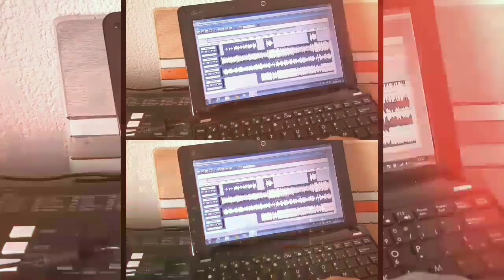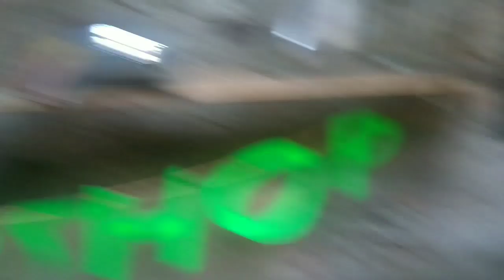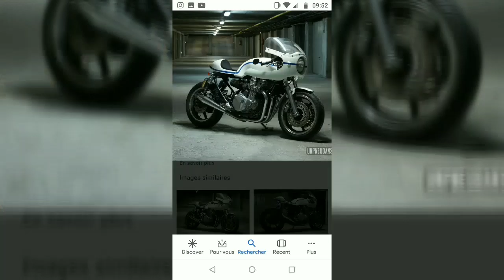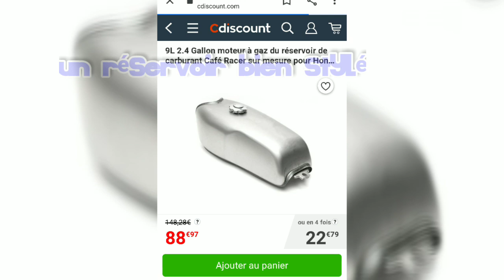2 gros projets : 1 mobylette et 1 ....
Il va y avoir du gros cette année . Et c est déja en cours !